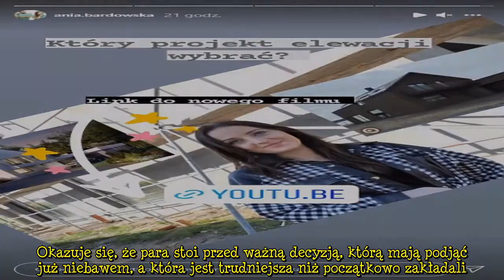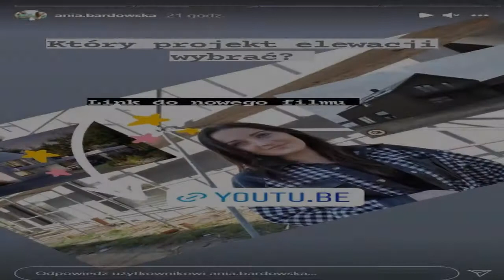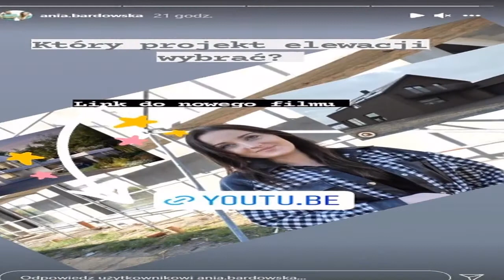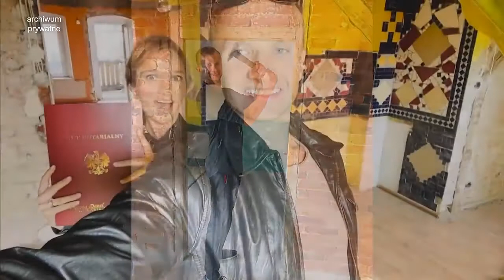"Rolnik szuka żony": Anna Bardowska prosi internautów o pomoc! Chodzi o jej dom...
Anna Bardowska z "Rolnik szuka żony" w mediach społecznościowych relacjonuje postępy na budowie swojego wymarzonego domu i tym razem zdecydowała się poprosić internautów o pomoc. Okazuje się, że para stoi przed ważną decyzją, którą mają podjąć już niebawem, a która jest trudniejsza niż początkowo zakładali. O co chodzi?
Anna Bardowska z "Rolnik szuka żony" stoi przed poważną decyzją!
Anna i Grzegorz Bardowscy z "Rolnik szuka żony" miłość i popularność znaleźli w hitowym programie TVP, a dziś są rodzicami dwójki dzieci i spełniają marzenie o własnym domu. Para postawiła na bardzo nowoczesny projekt, a ostatnio postępy na budowie ruszyły w ekspresowym tempie. Teraz Anna Bardowska opublikował  ...